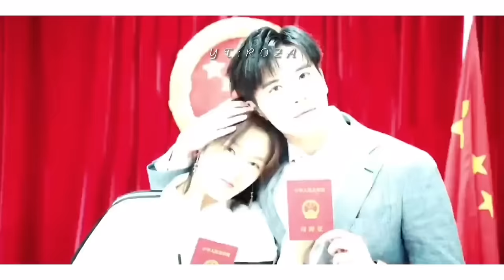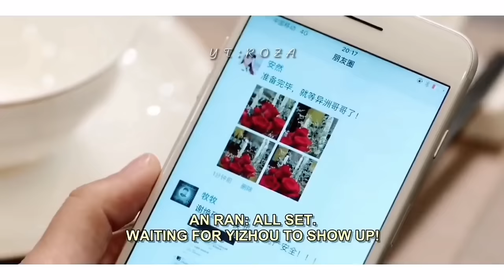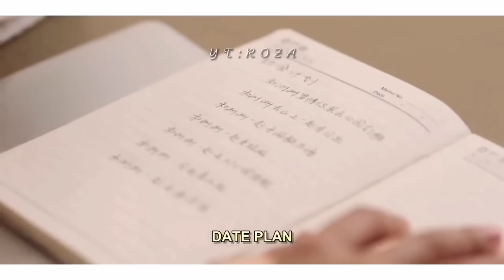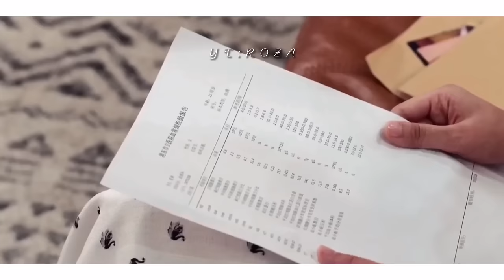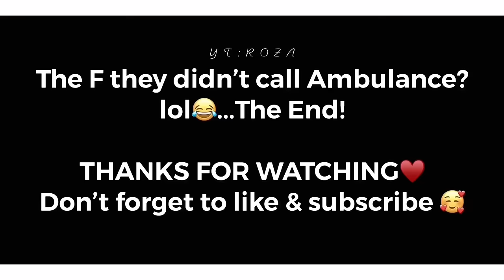Ling Yi Zhou & Xia Lin Story 💕 Well Intended Love! Мой босс хочет жениться на мне! 奈何BOSS要娶我💕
Drama Name: Well Intended Love or How, Boss Wants to Marry Me!

This channel monetisation is off and this videos DON'T make money, this are only for entertainment ⚡️